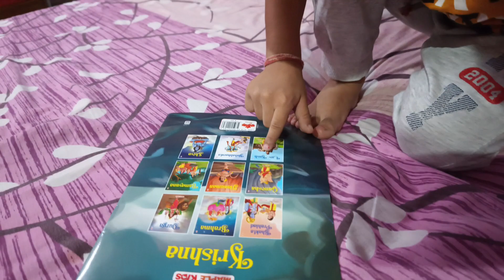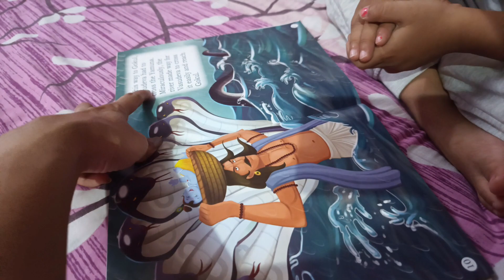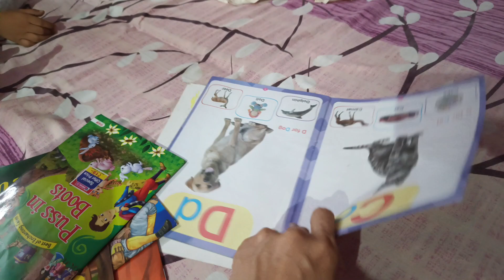Avi and his interest in mythology books 📚